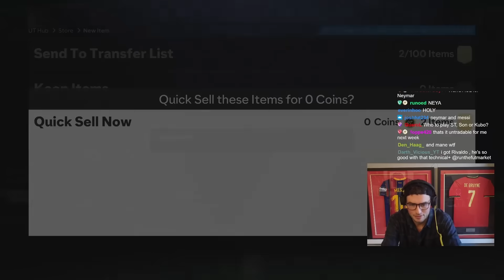"EA is Really Giving Out My DREAM Pack?!"